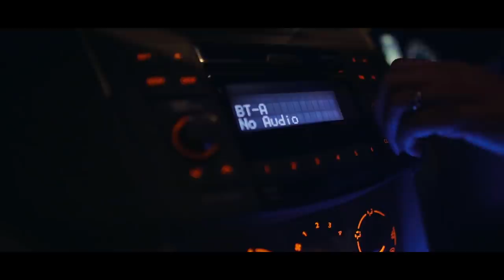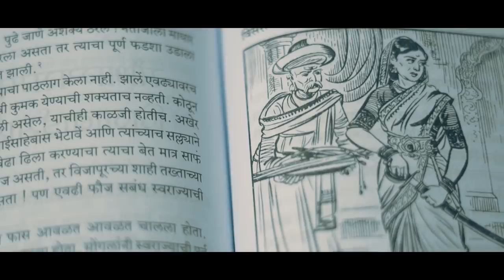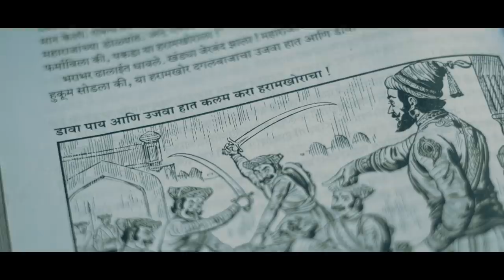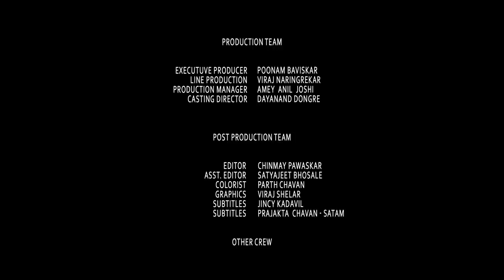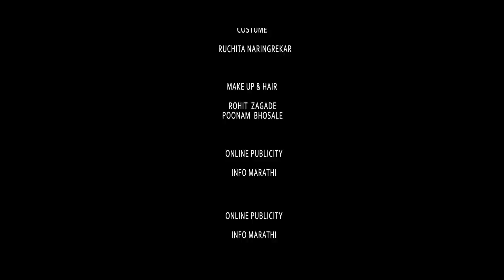Please Change The Song | Short Film | Megha Dhade | STT Official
This is a story which we observed in the society and tried to show our views on it. This film is written and directed by Satyajeet Bhosale.
Cast: Megha Dhade, Vijay Pawar, Gaurav Raje
DOP: Parth Chavan
Editor: Chinmay Pawaskar
Produced By Seveche Thayi Tatpar Productions LLP